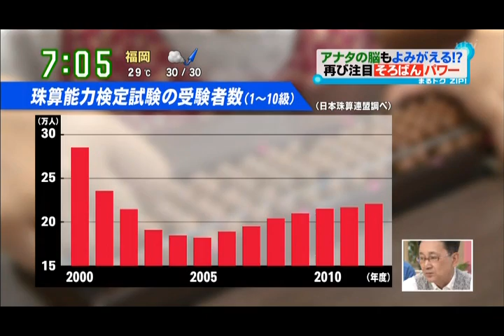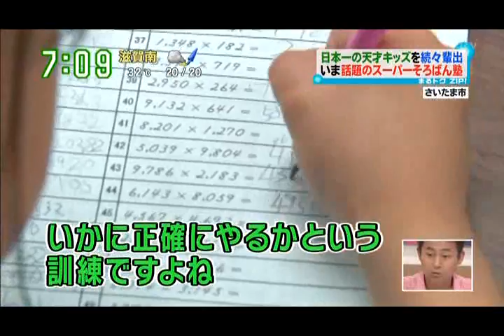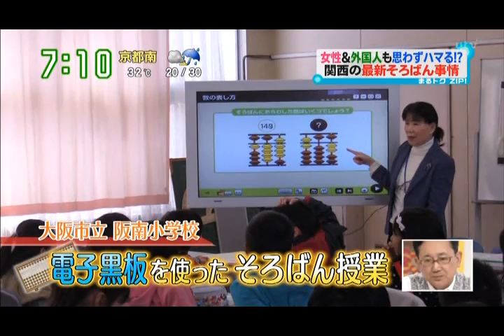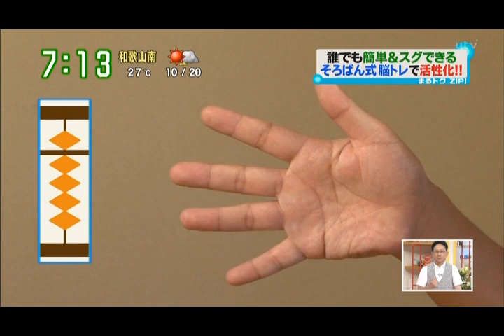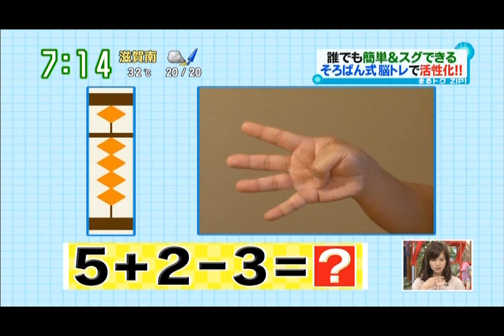20130618 zip! そろばんブーム